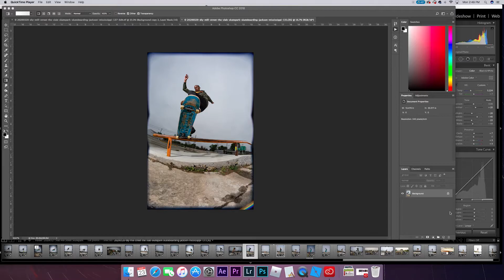Photoshop time lapse edit of a skateboarding photo